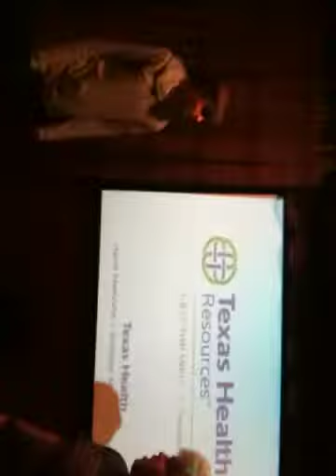FLOZELL ADAMS!!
Woody lost a bet to Kyle. Flozell committed a penalty with 3 minutes left in the 4th. Therefore Kyle got to punch woody 5 times.